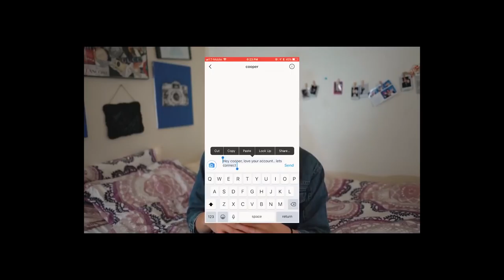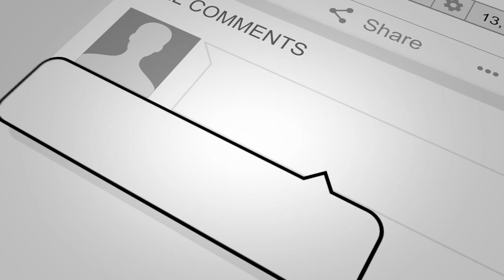A WEEK IN MY LIFE : no school edition - Jade Darmawangsa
Welcome to a week in my life: no school edition

SOCIAL MEDIA!

 ♡ xo DarmaNation

For COACHING calls on social media growth or branding:
2) Subject - Serious about my brand!

Editing/Video: @pdxpatterson

7640 NE Airport Way
# 56695